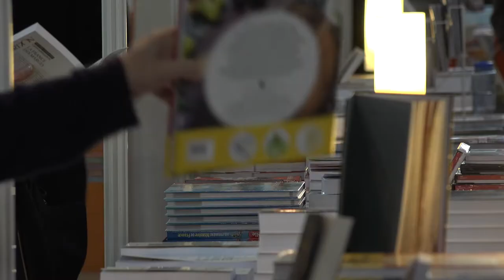Fabrice Grenard & Cédric Perrin - Histoire économique de Vichy : l'Etat, les hommes, les entreprises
A l'occasion des 20èmes rendez-vous de l'Histoire à Blois,  rencontre avec Fabrice Grenard & Cédric Perrin autour de leur ouvrage "Histoire économique de Vichy : l'Etat, les hommes, les entreprises" aux éditions Perrin.